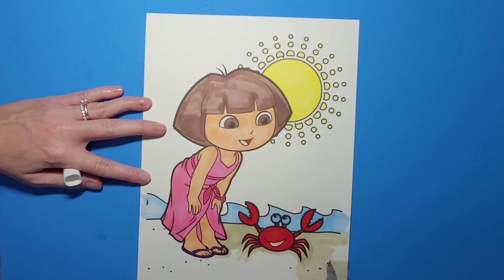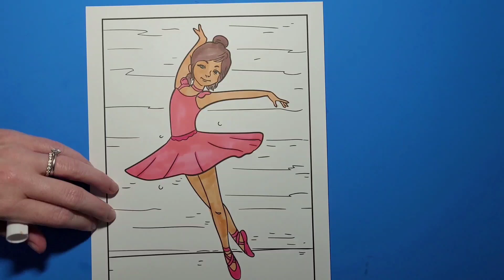Color Dora, Doc McStuffins, & a ballerina!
Color Dora, Doc McStuffins, and a ballerina!